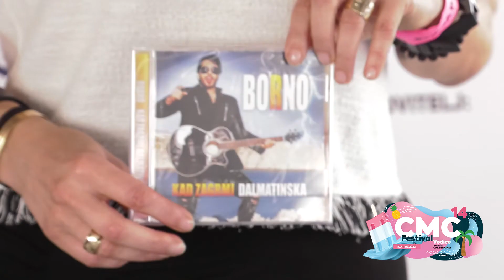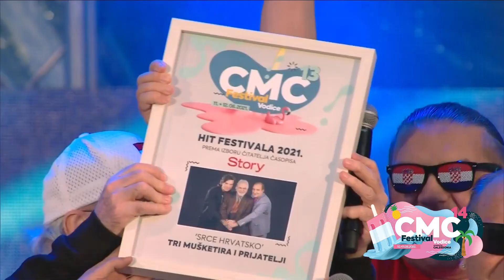USUSRET CMC FESTIVALU VODICE 2022. - Pregled 2021. godine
Počelo je, počelo: mirisi i zvukovi 14. CMC festivala u Vodicama već su u zraku! Rezervirajte datume i vidimo se 10. i 11. lipnja u Vodicama gdje će nas i ove godine s festivalske pozornice zabavljati najveća regionalna glazbena imena. Prije nego ih otkrijemo, prisjetimo se što se sve događalo prošle godine "na i oko" vodičke pozornice.